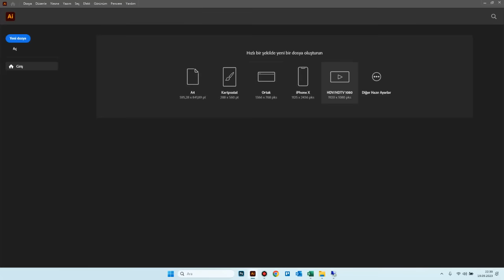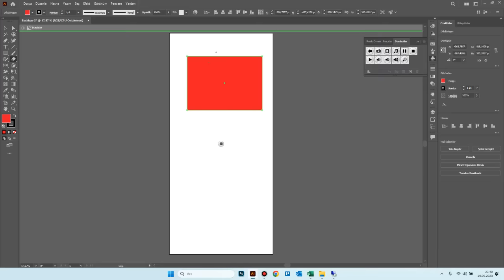Adobe Illustrator Silgi Aracı Dikdörtgen